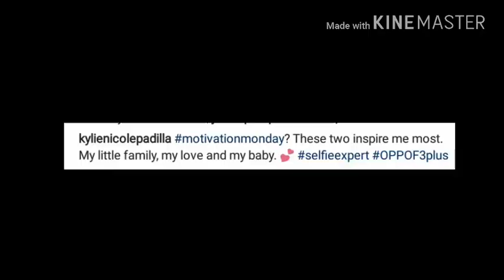LOOK BABY ALAS JOAQUIN'S FIRST MOMENTS WITH DADDY ALJUR AND MOMMY KYLIE! IT'S PRICELESS AND PRECIOUS